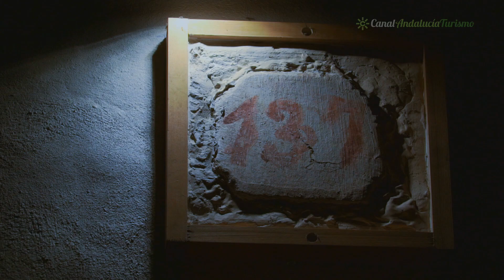Alojamiento Molinos de Fuenteheridos. Huelva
Los Molinos de Fuenteheridos denominados y reconocidos como Casa Rural Superior se encuentran en una en la zona occidental de Sierra Morena, al norte de la provincia de Huelva. Es un lugar donde poder disfrutar en cualquier época del año por su inigualable entorno.

Fuenteheridos, a tan sólo unos minutos del Molino, es un pueblo declarado Patrimonio Artístico-Histórico por su pintoresca arquitectura y calles pavimentadas con piedra caliza, con envidiable localización rodeado de bosques de castaños, encinas y quejigos, lugar perfecto para conocer la Sierra de Huelva.

Ven a descubrirlo.

Dirección: CN 433 Sevilla-Lisboa, Km 97,5, 21292 Fuenteheridos, Huelva